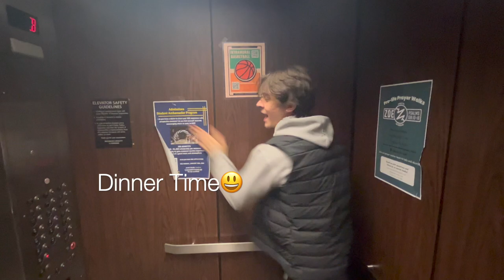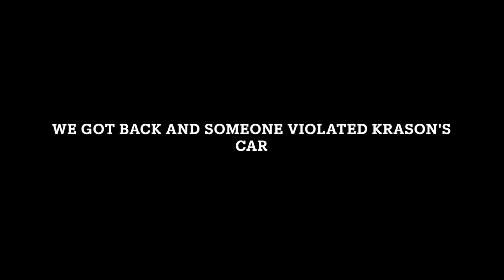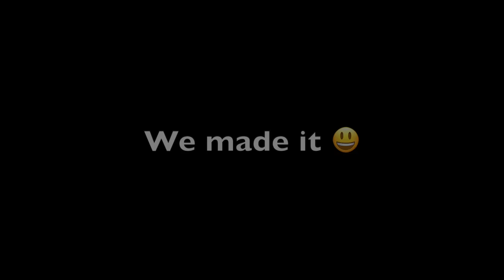A Week in the Life of a Bible College Student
Welcome to the life of a student at Moody Bible Insitute 😃